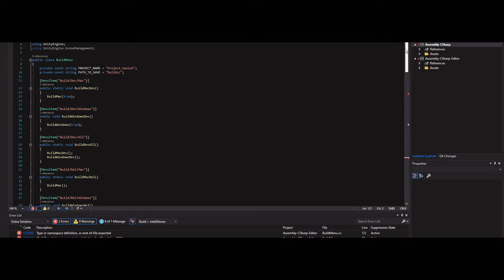Study Video Game Design and Development at Toronto Film School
Video Game Design & Development graduate Anthony Armstrong tells his story of being supported by Toronto’s exciting gaming community while going from chasing jobs, to jobs chasing him. Interested in becoming a game designer or developer?